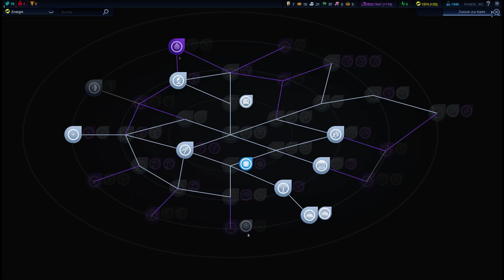CIVILIZATION - BEYOND EARTH #13 [GER/HD] Die Welt geht zu Grunde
☟ Videobeschreibung ☟

☞ Civilization: Beyond Earth ist ein Ableger der berühmten Strategiespiel-Serie von Sid Meier. Diesmal ist das Geschehen in einem futuristischen Szenario angesiedelt. Die Menschen verlassen die Erde, um bisher unerforschte Planeten zu besiedeln. Erstmals gibt es unter anderem einen nichtlinearen Technologiefortschritt, auf mehrere Planeten verteilte Kolonien sowie orbitale Einheiten, die wie Satelliten gesteuert werden.

☟ Tierschutz ☟

☞ Während der Aufnahmen dieses Videos wurden keine Tiere verletzt

☟ Gesundheitshinweis ☟

☞ Zu Risiken und Nebenwirkungen lesen Sie die Packungsbeilage
und fragen Sie Ihren Arzt oder Apotheker